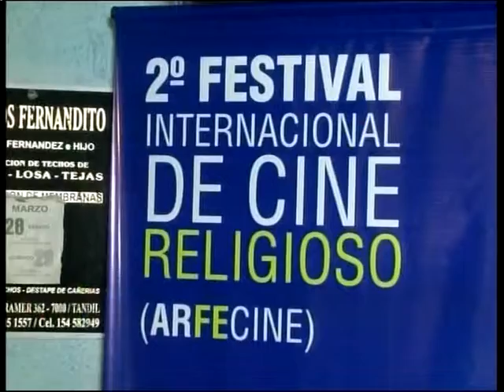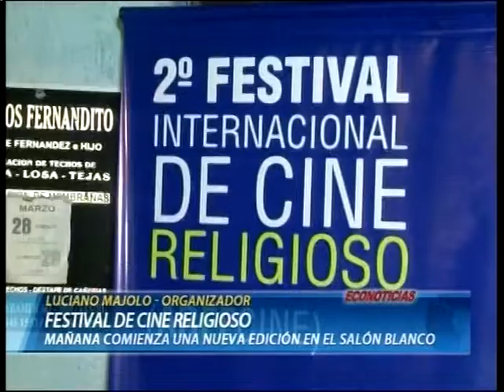MAJOLO 09 04 15 v5 1001980